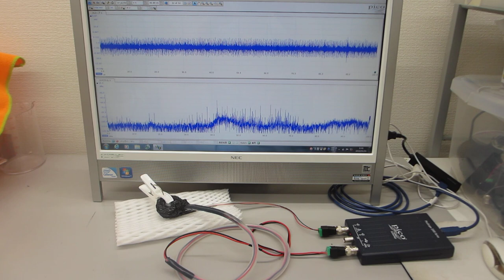超音波の音圧測定解析システムによる発振実験動画（ultrasonic-labo）